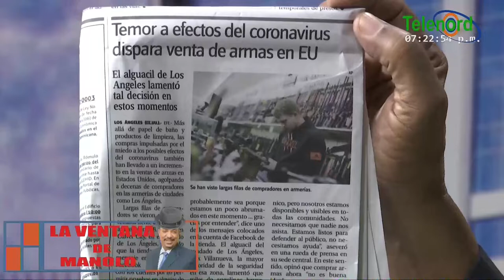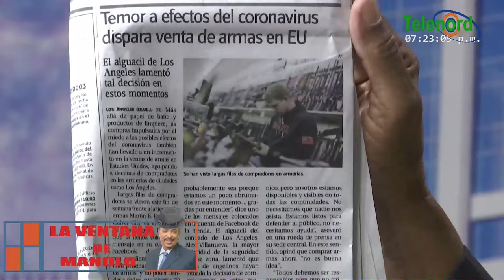El Coronavirus muestra la importancia del tipo de políticos que hay que elegir dice Manolo Bonilla